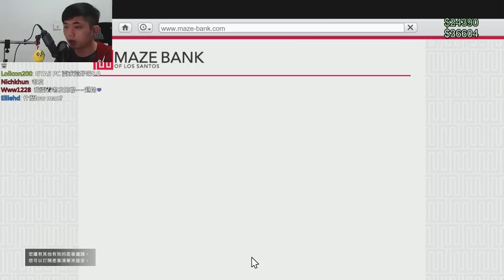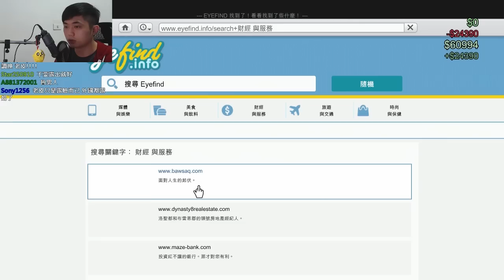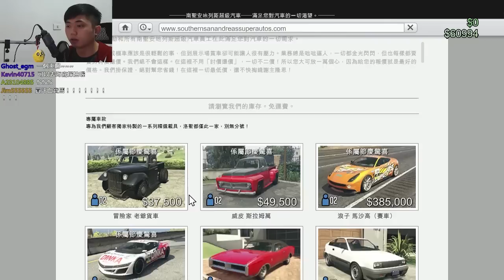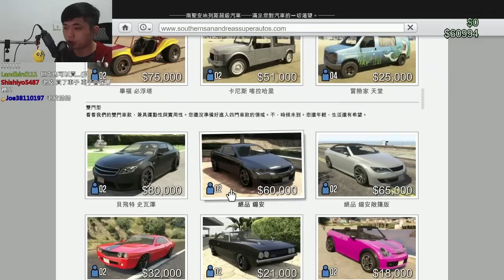老皮台【PS4 GTAOnline 日常】- Part 73-